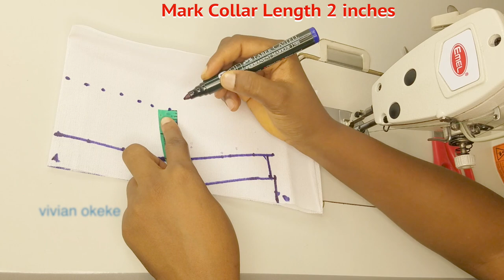Sewing For Beginners ; Making A Cut Together Collar an Collar Stand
Make it the easy way ,
join me in drafting and sewing a cut together collar and collar stand following the easiest steps

Learn how to Read Tape and Basic Steps to Sewing

 DO ENJOY.